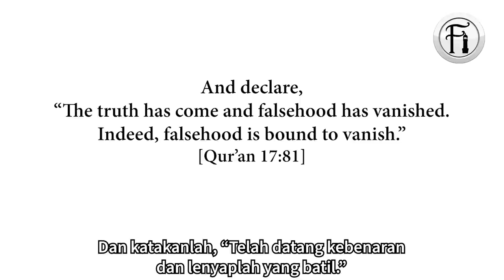Siapakah Yang Mati Atas Salib, Manusia atau Tuhan Jesus? Kristian Ketawa Kesedihan.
Bro Hasim berdialog dengan seorang Kristian tentang persoalan jika Jesus adalah 100% manusia dan 100% Tuhan maka siapakah yang mati di atas salib? Lihat bagaimana Bro Hashim membalas jawapan Kristian ini sehingga dia ketawa kesedihan.